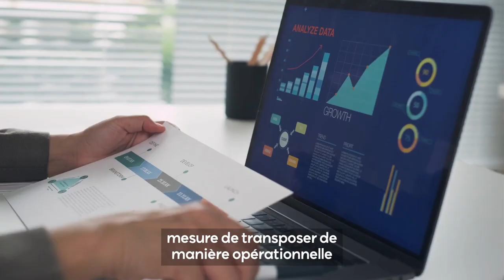François Chamouin, formateur PME - "Mes pratiques pédagogiques en formation"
Dans la formation "Finance et gestion pour manager", notre formateur Cegos forme les salariés de PME pour développer leurs compétences en gestion opérationnelle et pilotage financier. Il utilise un langage simple et pragmatique. Les participants peuvent immédiatement utiliser les outils fournis pour gérer efficacement la performance au quotidien.